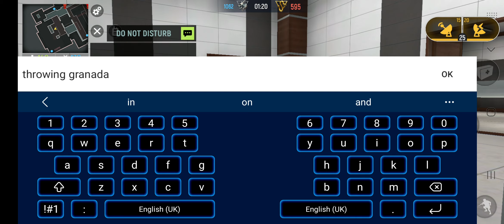yes love this game 🎮